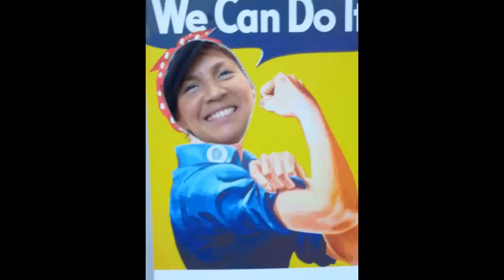Le mouvement autonome des femmes: la non-mixité, c'est politique!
En perspective de la manifestation féministe non-mixte du 8 mars la Lcr/Sap Bruxelles a organisé le 24 février une assemblée ouverte consacrée au mouvement autonome des femmes.

Pour aider à la prise de conscience de l'oppression partagée, se renforcer mutuellement, appuyer les revendications collectives, décider des stratégies d'action les plus pertinentes, l'auto-organisation dans la non-mixité est essentielle pour le mouvement féministe. Mais cet acte politique, qui vise pourtant à s'articuler avec la participation active à d'autres mouvements sociaux ou politiques, est souvent mal compris.

Les militantes de FeMiNiSmE - YeAh, à l'initiative de la manifestation du 8 mars avec d'autres collectifs, ont présenté leur point de vue à travers un débat constructif avec celles et ceux qui se battent aussi pour une société solidaire et égalitaire.